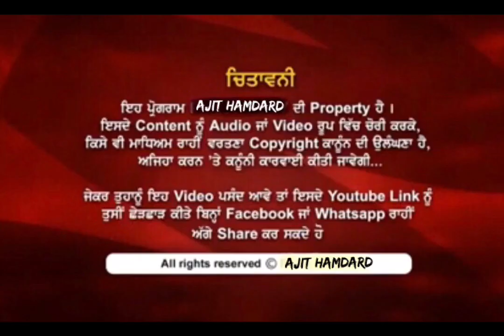“ਲੋਕ ਪੱਤਰਕਾਰਾਂ ਨੂੰ ਵਿਕਾਊ ਆਖ਼ਦੇ ਨੇ” ਤੇ ਵਕਾਰ ਦੀ ਬਹਾਲੀ ਲਈ ਸੁਣੋ ਸੀਨੀਅਰ ਪੱਤਰਕਾਰ ਰਾਜਨ ਮਾਨ ਕੀ ਸਲਾਹ ਦਿੰਦੇ ਨੇ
🔴 Hidden Truth of a Journalist 🔴